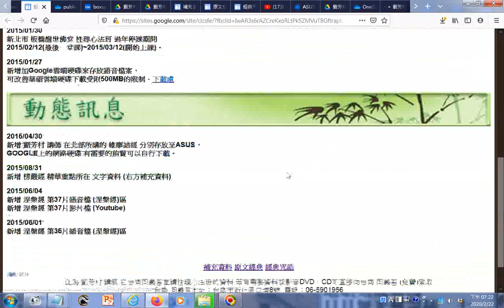法寶分享 劉芳村講師慈悲解說的經典精華有六祖壇經、道德經、楞嚴經、金剛經、張拙悟道偈、明心見性、形而上謂之道形而下謂之器、常住真心、萬緣放下、如是我聞 全部都有很詳細解說性理心法，如有需要的